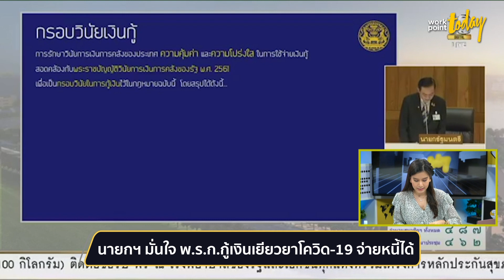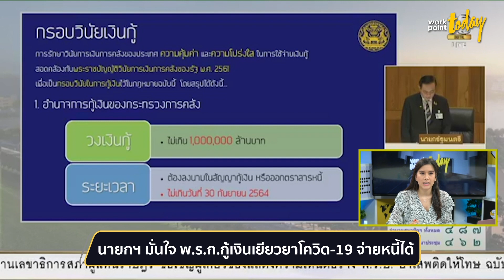นายกฯ มั่นใจ พ.ร.ก.กู้เงินเยียวยาโควิด-19 จ่ายหนี้ได้ | ข่าว | Workpoint Today